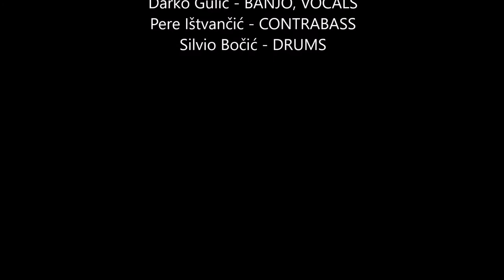Ice Cream ROUGH MIX - Royal Garden Zagreb Dixie Band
This audio material is in process mixing